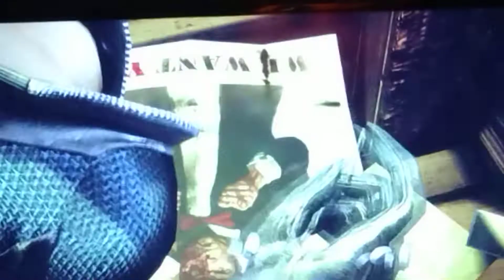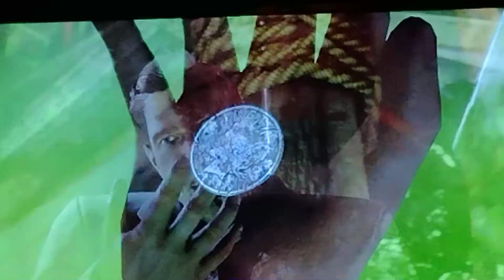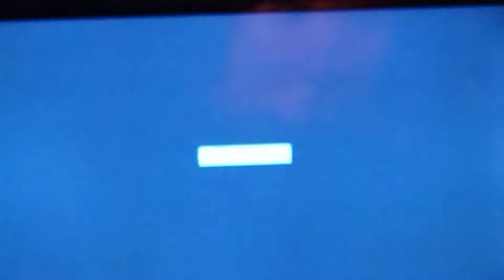Batman Arkham city: part 1 welcome to hell